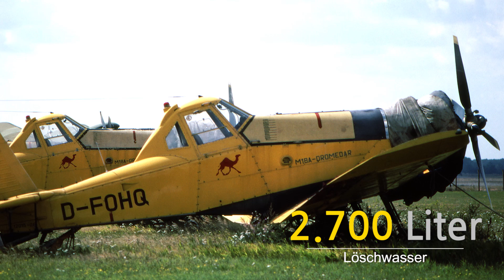Diese Löschflugzeuge könnten Deutschland helfen!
Alle wichtigen Infos hier:

Die Hitzewelle 2018 mach Deutschland zu schaffen, während andere Länder Löschflugzeuge einsetzten, meint Hartmut Ziebs der Präsident des Deutschen Feuerwehrverbandes wir brauchen keine Löschflugzeuge!
Die Anschaffung müsste national und bundesländerübergreifend statt finden, bisher kömpfen Feuerwehren nur vom Boden aus gegen die Flammen. Hilfe kommt nur auf Anforderung aus der Luft durch Bundeswehr mit der CH-53 oder der Bundespolizei mit der AS 332. Doch sie können sich nicht zerteilen, der Klimawandel entzündet nicht nur ein Feuer, wer löscht den zweiten Waldbrand?

Argumente gegen ein Löschflugzeug sind die gut bewirtschafteten Wälder, die viele Forstwege bieten und damit Schneisen zur Verteidigung bieten. Trotzdem sind viele Flächen noch mit Munition verseucht, weshalb die Feuerwehrleute zum Teil nicht in den Wald gehen dürfen. Da soll es ein Löschpanzer richten, dieser zieht dann eine Schneise hinter sich her. Ob da das Löschen von oben sinnvoller ist?

Jedenfalls stelle ich hier 10 Löschflugzeuge vor, die auf der ganzen Welt gegen das wütende Feuer eingesetzt werden, mit Erfolg.

Viel Spaß!

► WICHTIGER HINWEIS:
Das vorliegende Video ist sorgfältig erarbeitet worden, dennoch erfolgen alle Angaben ohne Gewähr. Die Autoren und Produzenten (VINAL) können für eventuelle Schäden, die aus dem im Video gegebenen praktischen Hinweisen resultieren, keine Haftung übernehmen.